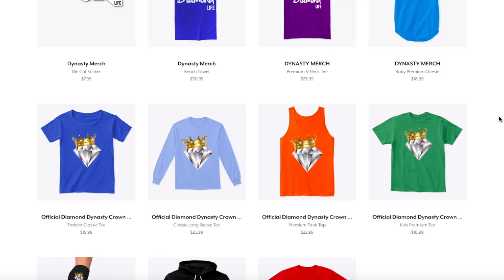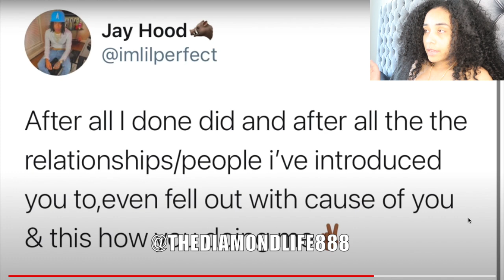JAZZ PUTS TAE IN HER PLACE AFTER SHE TRIES TO EXP0SE HER!